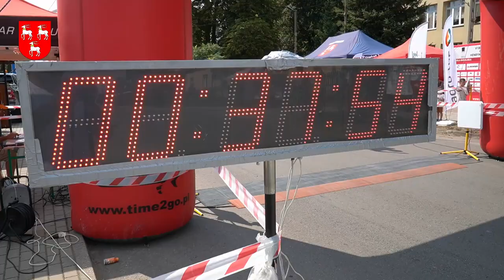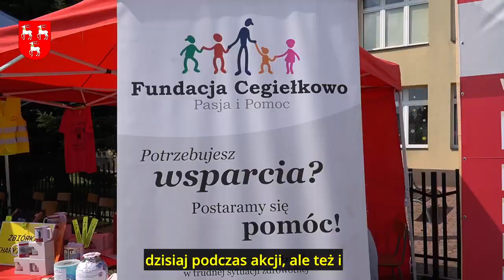VI edycji Bieg Kolarski o Puchar Henryka Sienkiewicza